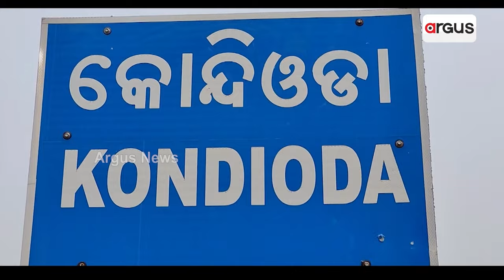ଥମୁନି ଦାଦନ ଯନ୍ତ୍ରଣା || Odia Migrant Labourers Death Case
୨୪ ବର୍ଷର ସରକାରର ଅପାରଗତାରୁ ରାଜ୍ୟବାସୀ ଭୋଗୁଛନ୍ତି ଦୁର୍ଦ୍ଦଶା । ଶ୍ରମିକ ଭାବେ ଯାଇ ଶବ ହୋଇ ଫେରୁଛନ୍ତି ଓଡ଼ିଆ । ମାସକ ଭିତରେ ନବରଙ୍ଗପୁର ଚନ୍ଦାହାଣ୍ଡିର ୫ ଦାଦନଙ୍କ ମୃତ୍ୟୁ । ଓଡ଼ିଆଙ୍କ ଅକାଳ ମୃତ୍ୟୁ ଖୋଲୁଛି ବିଜେଡି ସରକାରର ବିଫଳତା ।